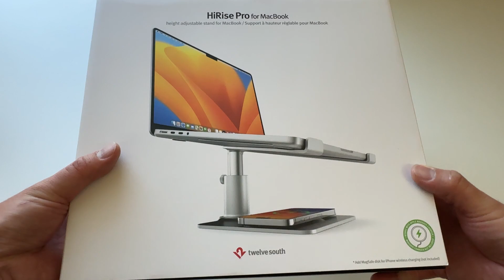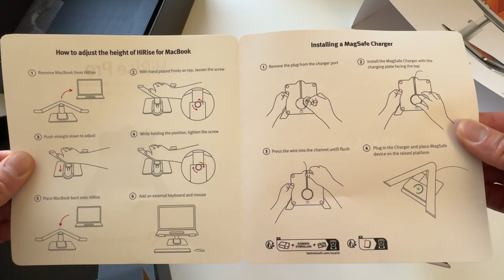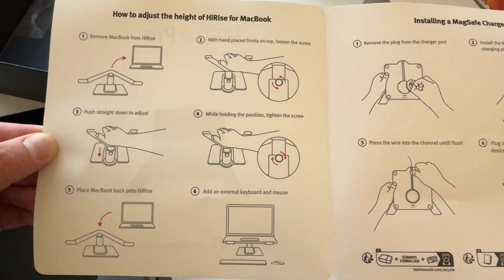Twelve South HiRise Pro Adjustable Stand for MacBook with MagSafe Unboxing!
Unboxing the Twelve South HiRise Pro for Laptops and MacBooks | Ergonomic, Height-Adjustable Stand with MagSafe Wireless Capable Charging Base (Silver), 7 x 11 x 6 inches. Enjoy!

Link to purchase this stand

MY SETUP
Standing Desk
Standing Desk Mat